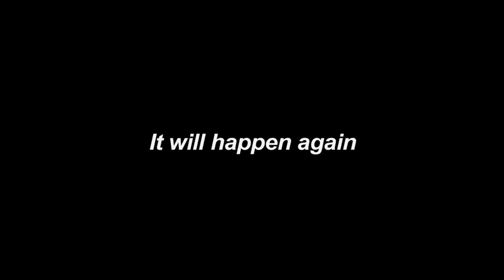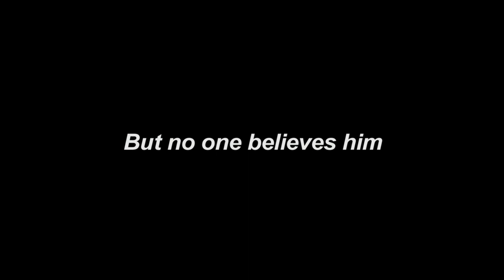Angst HD Trailer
Angst a film by Gerald Karl starring Erwin Leder now on Blu-ray & DVD.